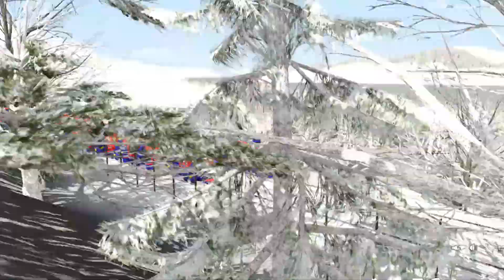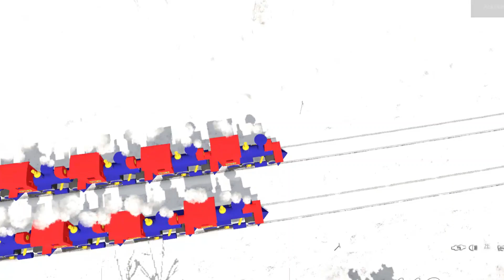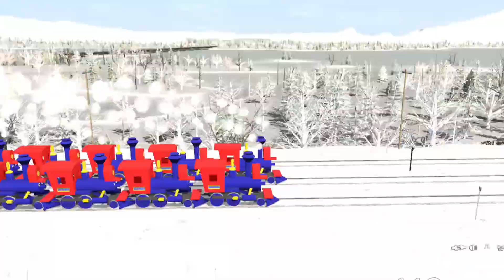CASEY JR THE CIRCUS TRAINZ! - THE MARCHING TRAINZ WINTER ISLAND - TRAINZ RAILROAD SIMULATOR